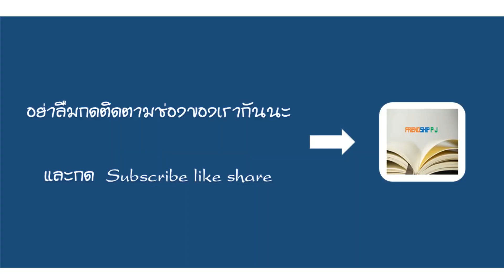Reaction En Of Love รักวุ่นๆของหนุ่มวิศวะ // วิศวะมีเกียร์น่ะเมียหมอ TOSSARA EP.4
สามารถรับชมย้อนหลังได้ทาง LineTV